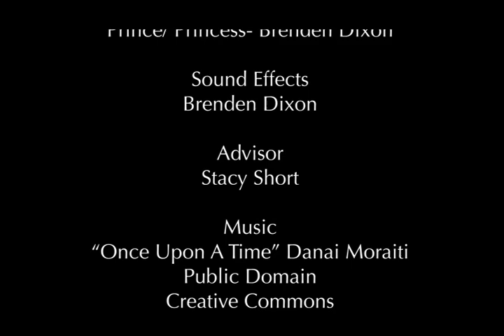Bad Hair Day; A Hairy Story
A lonely, insecure princess stays locked up in her castle, never leaving because she worries what others might think about her hair. Frustrated with her lonely existence, she decides to take drastic measures with her hair.  Unbeknownst to her, her fair prince comes along to help her predicament, however, things take a crazy turn and result in a really bad hair day.

Director
Hannah Wood

Producer
Hannah Wood

Videographer/ Photographer
Hannah Wood

Set Design
Allie Jones
Kassidy Reeves

Crew
Ava Curran
Andie Peil
Campbell Wilmot

Actors
Brenden Dixon

Sound Effects
Brenden Dixon

Advisor
Stacy Short